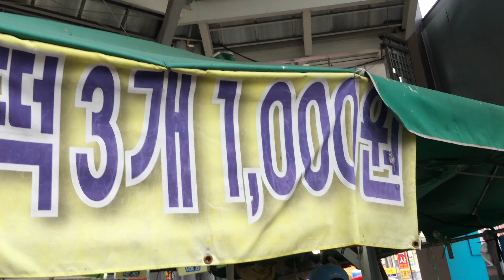중간중간에 즉석 먹을거리가 배치되어 있는 천안 중앙시장